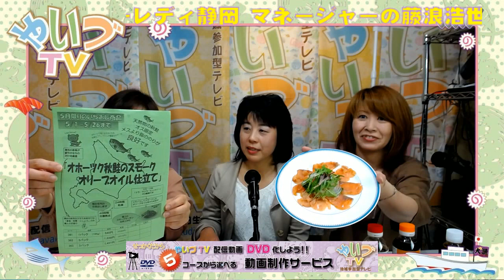栄子と月想う ゲスト シュガーレディ静岡 マネージャーの藤浪浩世さんと徳山美貴子さん